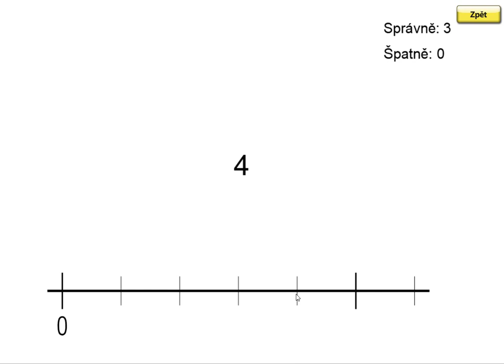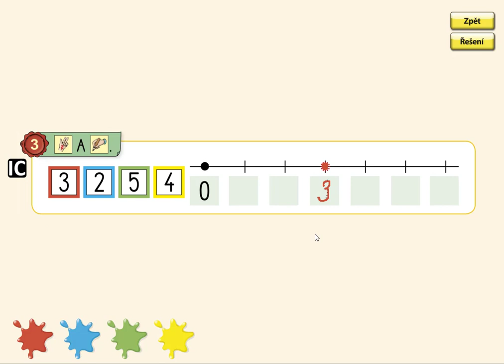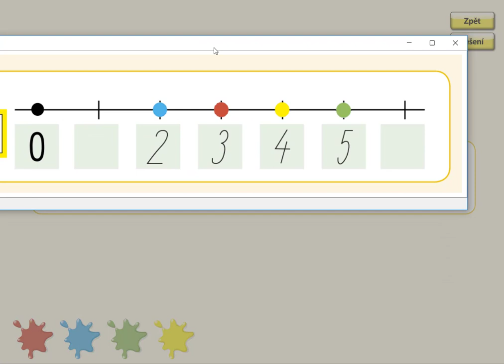Číselná osa do 5, MATÝSKOVA MATEMATIKA 1. DÍL - POČÍTÁME DO PĚTI, str. 48, cv.3